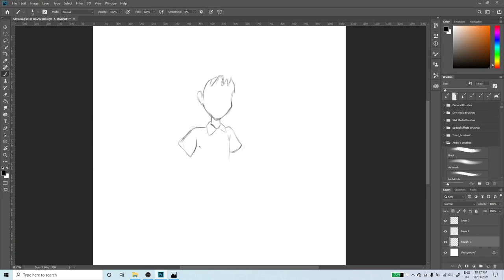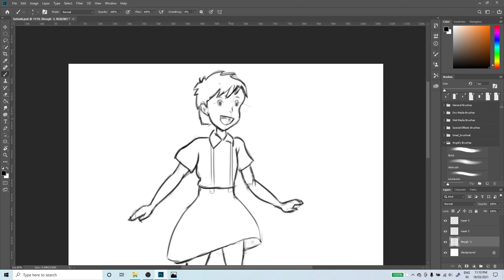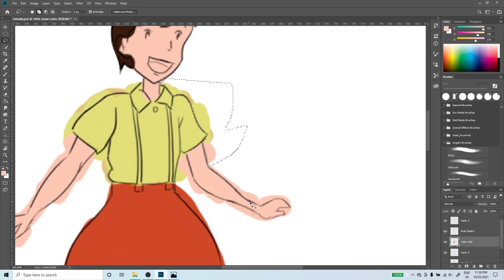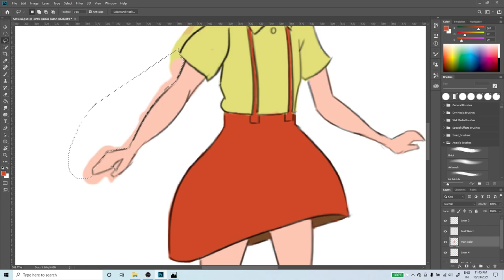2d making of Satsuki | From My Neighbor Totoro | Photoshop | Speed paint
Hello Everyone !!

Hope you all enjoyed the whole process of digital sketching to coloring, Here I used the noob approach for coloring the character.

This is done in Photoshop CC
I used Graphics Tab - Wacom 471( one by Wacom)
My laptop - Lenovo IdeaPad Gaming 3